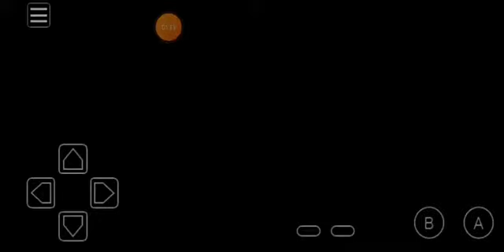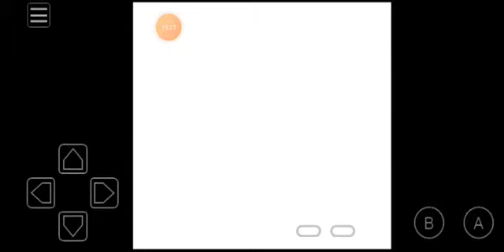The Ultra team's vengeance|Pokemon Polished Crystal ep12